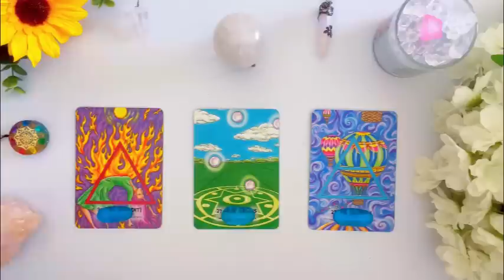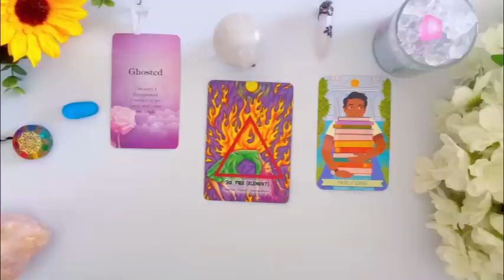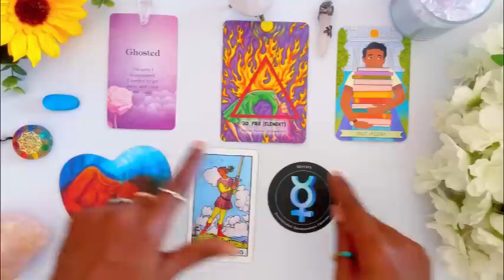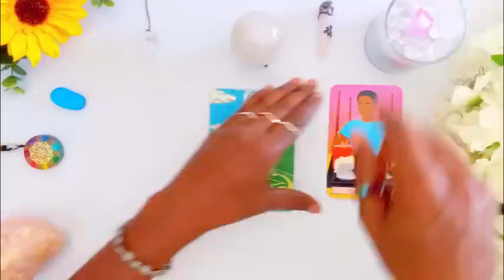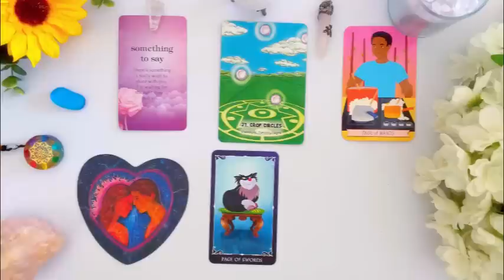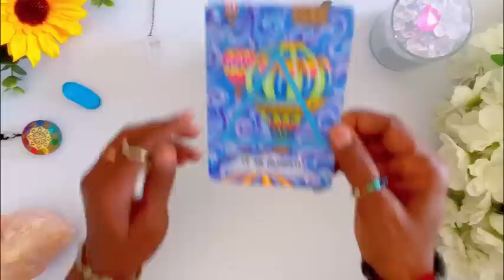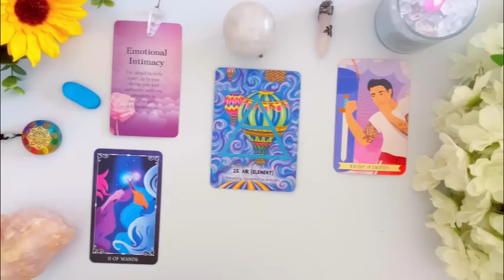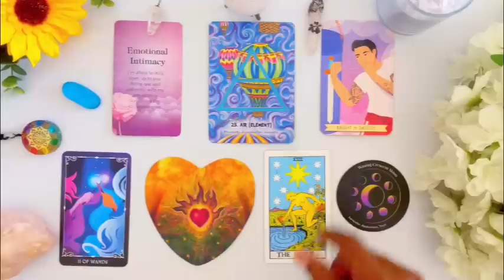18+PICK A CARD 😍🔥 THEIR *SEXUAL* THOUGHTS & DESIRES About You 🥵💋 Tarot Psychic Reading!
In this reading I will give you insight on THEIR SEXUAL THOUGHTS & DESIRES About You?

THEIR SEXUAL THOUGHTS & DESIRES About You 😍
⌛ TIMESTAMPS ⌛
 INTRO:               0:00

Group  1               ✨       01:00

Group  2              ✨       13:03

Group  3              ✨       24:30

✰⋆🌟✪🔯✨❤️ Your 👉 ASTR0LOGY BIRTH CHART READING ✰⋆🌟✪🔯✨❤️